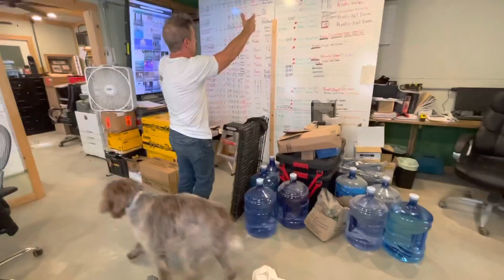Randy needs a haircut, the office is a wreck and we need to build more Tiny Homes! 💇‍♂️ 🏡